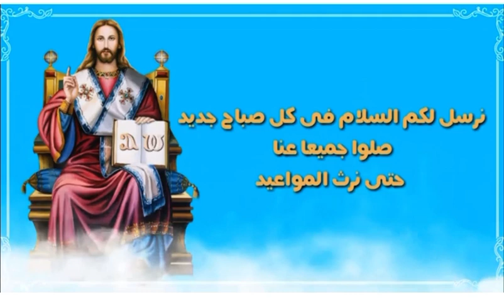نسجد لاسم الثالوث ..